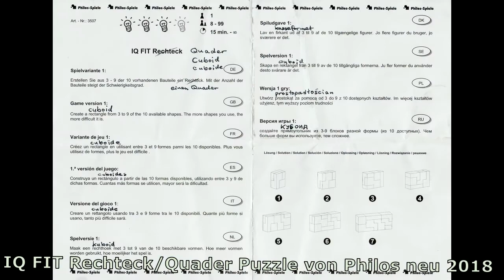Gemini Quader Puzzle von Naef 1981, Lösung mit Teilen vom neuen Philos IQ Fit Rechteck/Quader Puzzle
Gemini Quader Puzzle (Pack-Puzzle, bestehend aus 10 Bauteilen) von Toshiaki Betsumiya (Japan), herausgegeben von Naef Spiele AG, Zofingen  (Schweiz/Switzerland) im Jahre 1981, ausverkauft/nicht mehr lieferbar, Lösung dargestellt mit Teilen vom IQ Fit Rechteck (richtig: Quader) Puzzle, Neuheit 2018 von Philos GmbH & Co. KG, Paderborn (Deutschland/Germany), Artikel 3507.